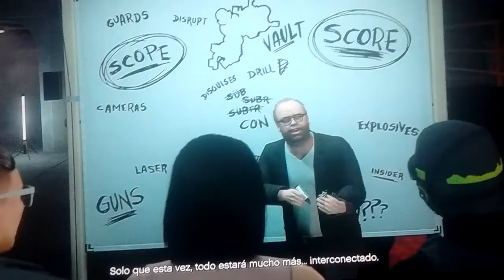14 de diciembre de 2019